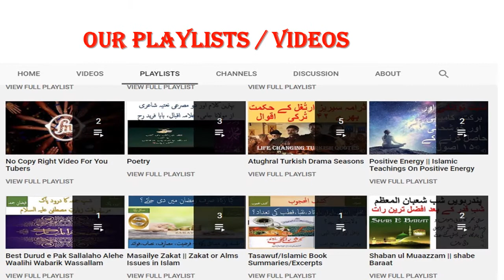Channel Playlists Trailer